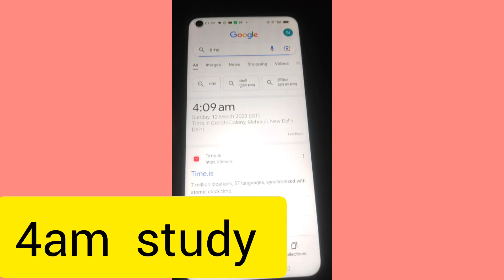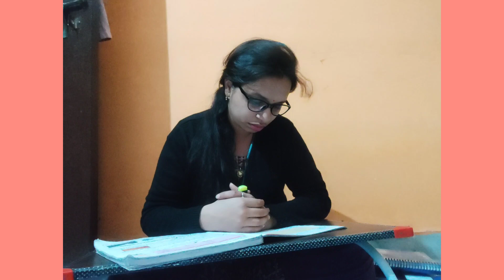DSSSB PRT study vlog ❤️🎯||How to prepare for DSSSB PRT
Rohit sir marathon of pedagogy 😊

advance educational psychology b
ook by s.k mangal